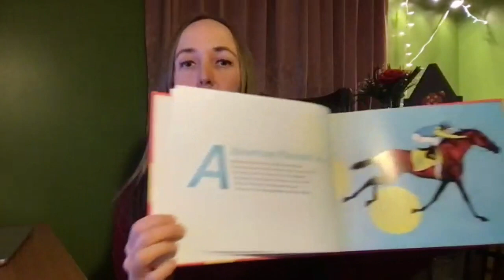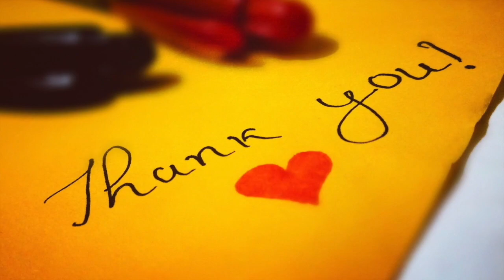Episode 95: On Digging In On Dreams, Drawing Racehorses & Creative Control with Lesley Baumann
In this week's episode, you'll meet Lesley Baumann. You'll learn ...

About Lesley's work as a graphic designer, nationally-known animal portrait artist, and entrepreneur.

What inspired Lesley to write, illustrate, and design a children's book. J is for Justify is an alphabet book featuring 26 famous racehorses.

How Lesley came to fall in love with the American Saddlebred breed.